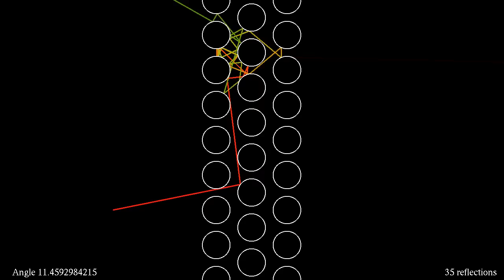Illustrating the butterfly effect with a laser, long version without pauses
This is a longer version of the video without pauses, as requested by some viewers. It shows how sensitive dependence on initial conditions, known popularly as "butterfly effect", can be demonstrated by shining a laser on an array of cylindrical perfectly reflecting obstacles. From the start to the end of the simulation, the angle of the arriving laser beam changes by 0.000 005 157 degrees. To make the beam's path easier to follow, the color changes slightly at each reflection, and the intensity decreases slightly.